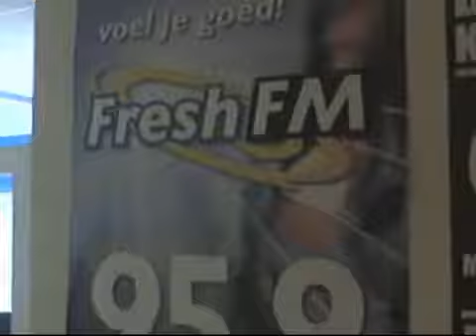PROMO Wake Up Fresh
Gemaakt door Kenis Internet Design